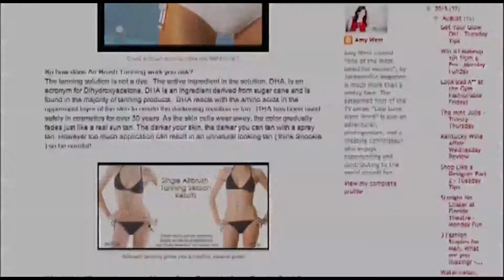Sweets With Style - Promo | Like Love Want Need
Host Amy West takes you on a tasty journey to some sweet locations beginning with an all natural candy shop in a charming historic home and ending with Cupcake Queen Hollis Wilder of Food Network fame.

"Like Love Want Need" is an exciting weekly television series that brings you compelling, exclusive access to exceptional destinations, delectable fare, and iconic style. Join Amy West as she takes you on a journey uncovering amazing experiences, both treasured and new, while allowing you an insider's access to some of the most unparalleled moments, all to determine what you "Like Love Want Need".